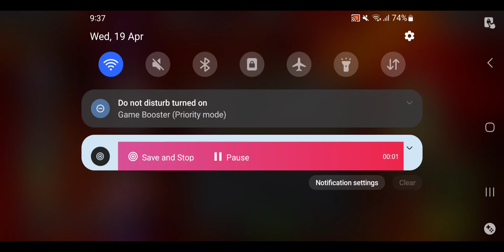Act 8.2.1 Vision Boss Solo By Human Torch Mcoc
Here is the 1st attempt for Vision boss in 8.2.1 .
He was pretty easy .